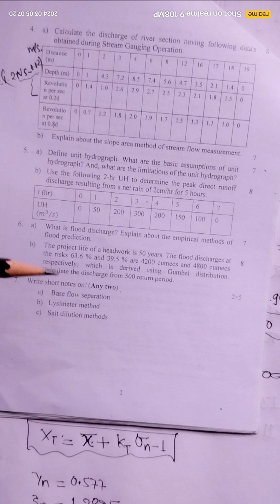flood discharge for gumbel distribution 2021 spring Pokhara university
The project life of a headwork is 50 years. The flood discharges at the risks 63.6% and 39.5% are 4200 cumecs and 4800 cumecs respectively, which is derived using Gumbel distribution. Calculate the discharge from 500 return periods. [PoU 2021 Fall]